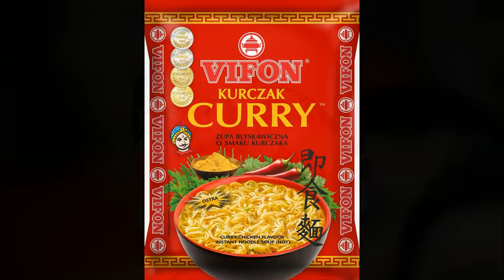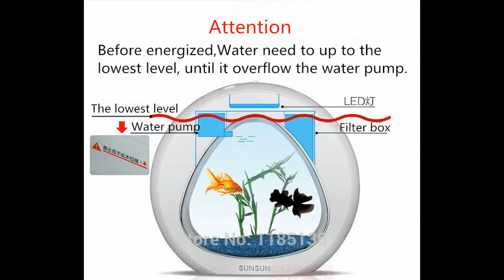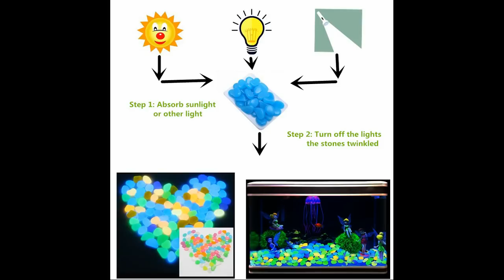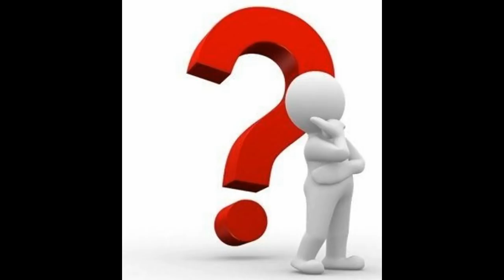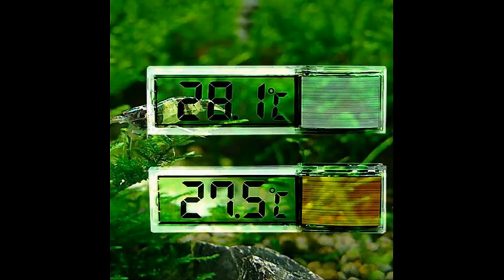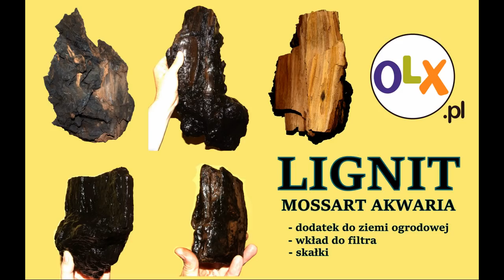TAŚMY PRAWDY 11 - Który stolik zamawiał chińszczyznę?